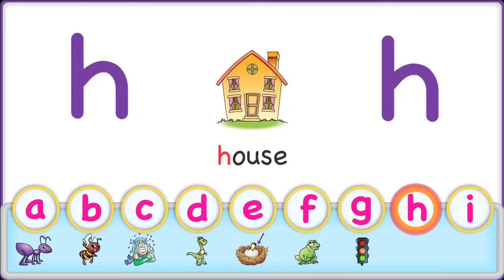Super Simple ABCs Phonics Song | Review Letters A Through I | Super Simple Songs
This is a video for reviewing the letters A-I on the Super Simple ABCs Phonics Fun album!